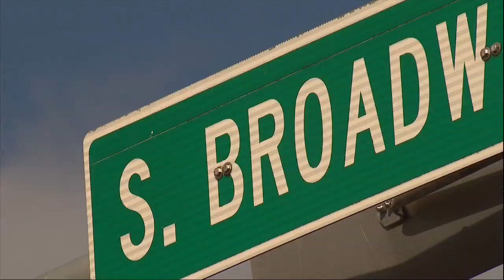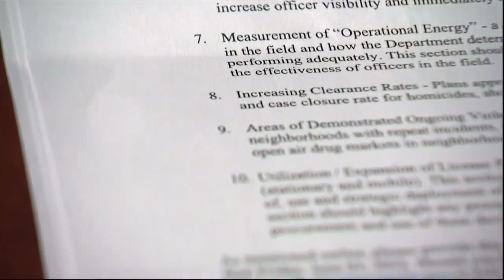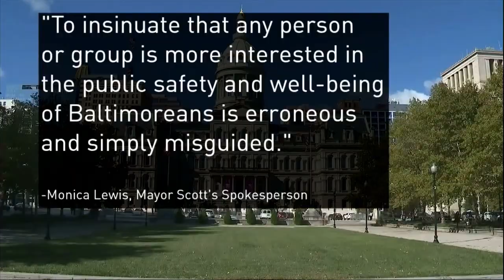'We need to be outraged:' Fells Point rocked by another round of gun violence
Residents in Baltimore's Fells Point community are struggling to understand the motive behind gunfire that injured two people early Wednesday morning.

Police responded to the 700 block of South Broadway just after 1 a.m. where they found a woman shot in the arm and a man shot in the head.
Surveillance video shows two men running south on Broadway minutes after the bullets flew.

"Definitely wasn't expecting it to be in the center of the city," said Michael Brown who's a first-time visitor to Baltimore and was dining on the block where the violence broke out.